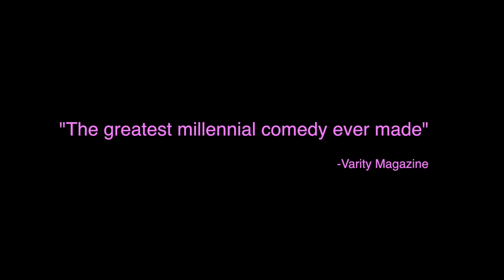Official SIXLET Trailer #2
An aspiring rapper has nowhere to go but up and can't seem to get off the ground. Through sheer naivete and dumbfounded optimism he sets out on a journey to meet with his destiny as a star.